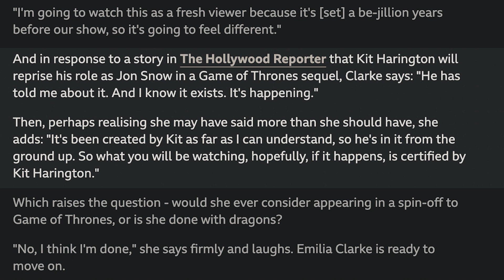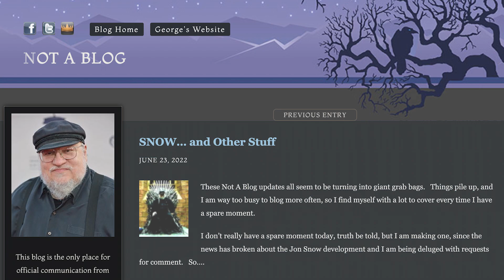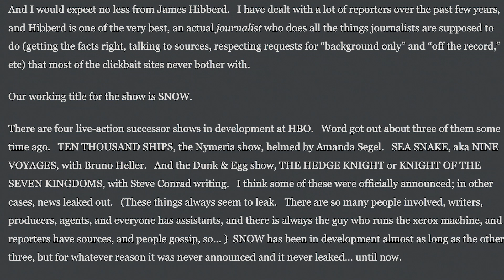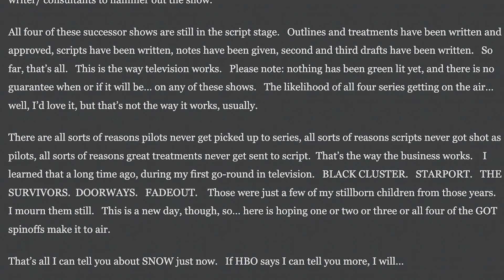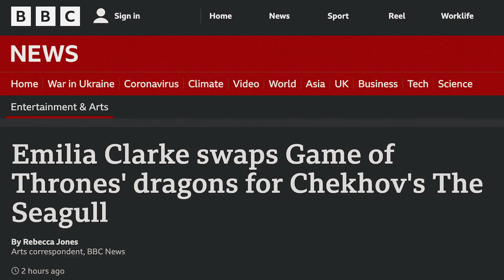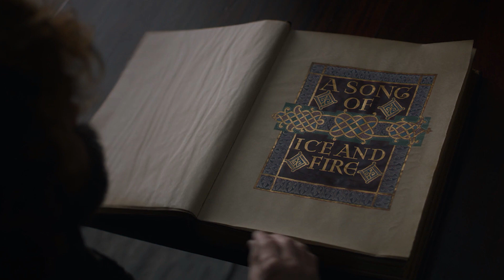CONFIRMED! GRRM & Emilia: "YES, SNOW SHOW"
YEP, the Snow Show is real. YEP, George is working on it. You have questions, and so do I - so here are the 6 biggest questions for the Snow Show, including... what will they do about Dany? What other GoT characters will be on the show? Will Arya's voyages be a part of this? White walkers? WIll there be a time skip? And more